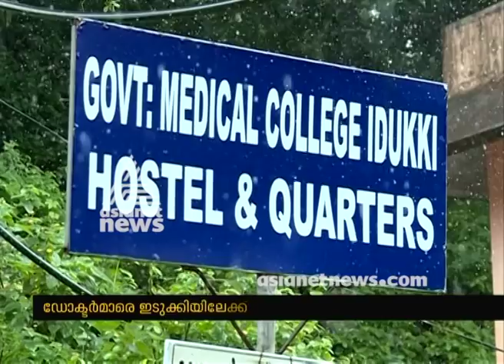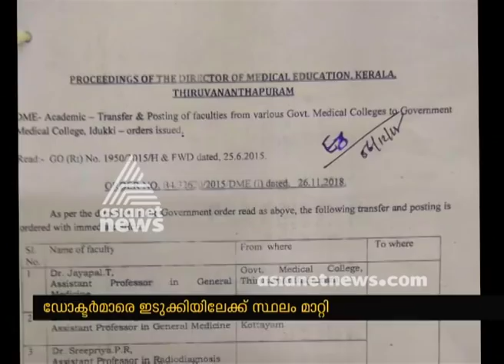Government begins action to restart Idukki Medical College